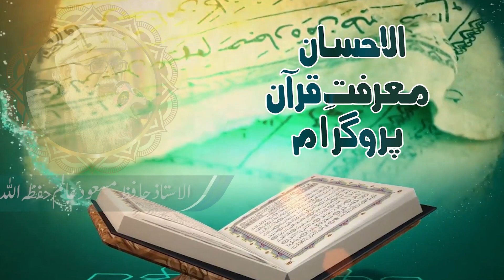Marfat e Quran | EP 31 | Hafiz Masood Alam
The Holy Qur'an is the word of Allah Almighty, His last book and a miracle. It is the most widely read book in the world. The Holy Quran is unique as it has nullified all previous divine books as none of them is preserved today in its original form. However, the Quran contains all the teachings of the previous books.
The Holy Qur'an is the only book that is a source of divine guidance for all humanity. Allah Almighty has explained in detail all the problems and their solution in the Holy Quran. The religious life of Muslims depends on their commitment to this holy book which is not possible until it is read and understood. Keeping in mind the same purpose, the “Marafat e Qur'an” program has been launched, in which the renowned scholar of the world of Islam, "Fazilat al-Sheikh Hafiz Masoud Aalam Hufza Allah" will explain about the significance of Quran, its style and teachings,  in a very simple and easy way. This course is the best academic course to know about the Holy Quran and its teachings.